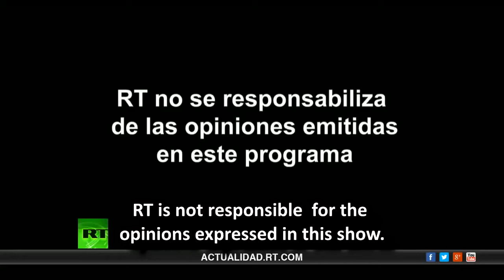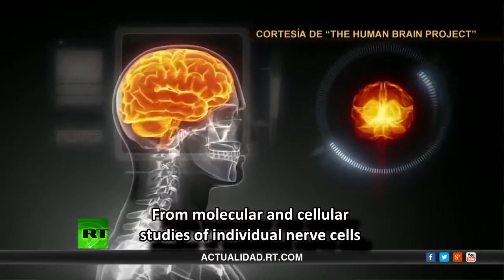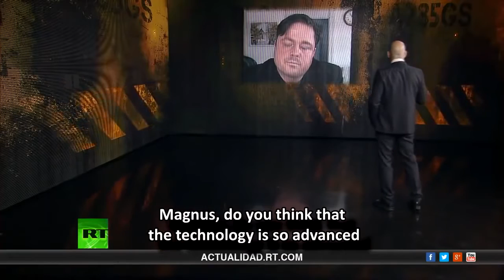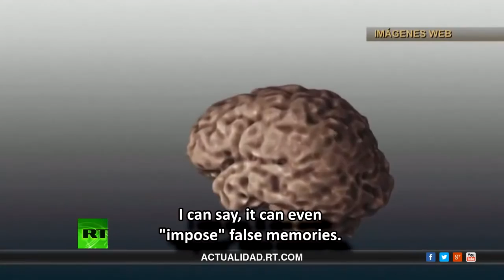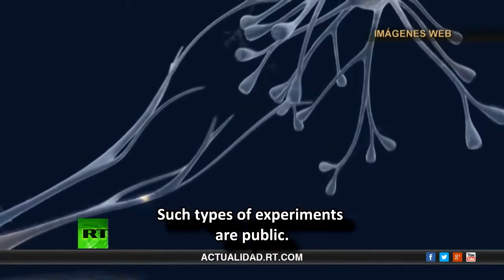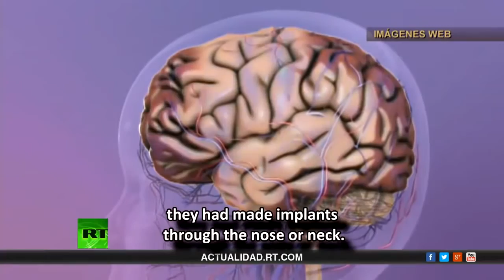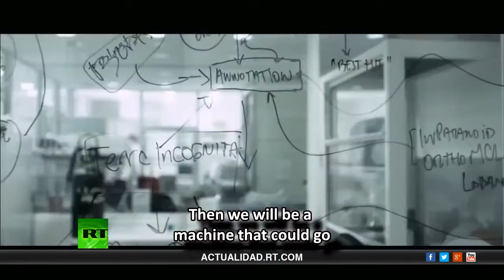The Government's Secret Mind Control Programs.